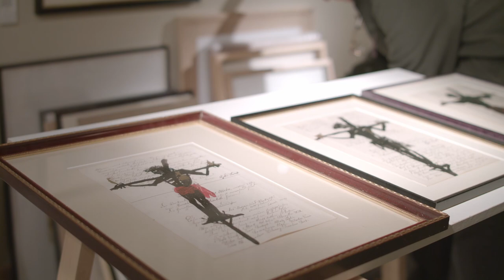ARTHUS Galerie Bertin Gentges im Atelier bei Raymond E. Waydelich (Impressionen und Interview)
Der Galerist Bertin Gentges von der ARTHUS Galerie in Zell besucht regelmäßig die Künstler, die seine Galerie vertritt, in deren Ateliers, um neue Eindrücke zu bekommen. Hier war ein Kamerateam beim letzten Besuch im Atelier von Raymond E. Waydelich, einem der bekanntesten Künstler aus dem Elsass, dabei. Weiteres zur Galerie, zum Galeristen und zu den Künstlern findet sich auf der Homepage der Galerie